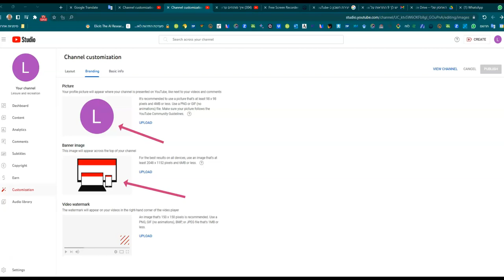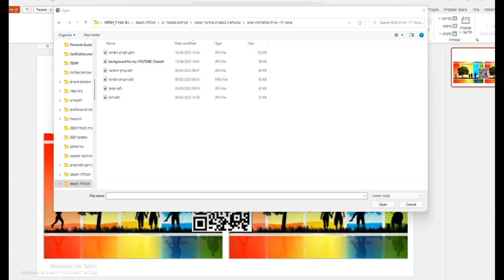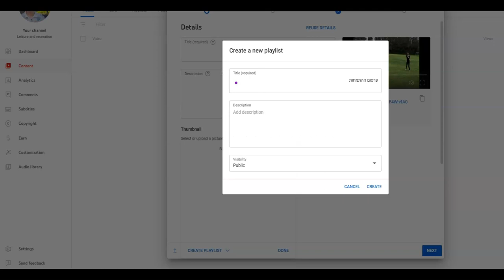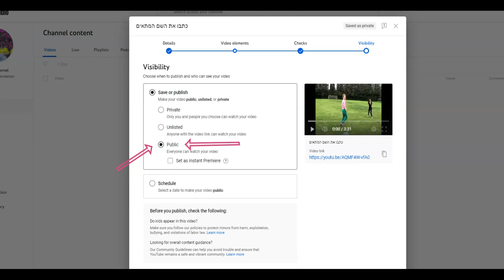How to upgrade your private YouTube channel